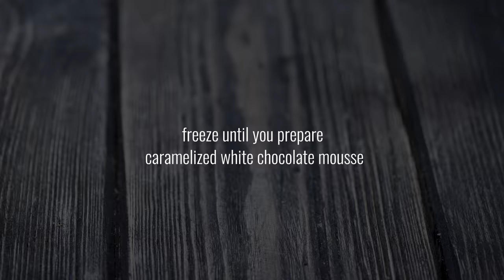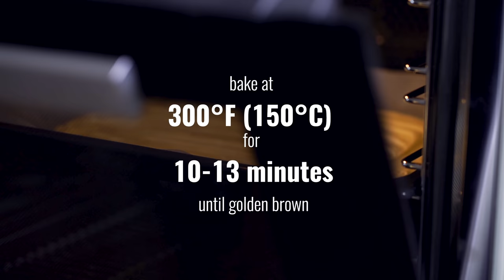Apricot and Caramelized White Chocolate Mousse Cake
This Apricot and Caramelized White Chocolate Mousse Cake is a delightful and rich dessert consisting of an almond sponge cake at the bottom, followed by an almond, dried apricots and chocolate crunch and an apricot jelly insert, all covered with a caramelized white chocolate mousse. It is an outstanding dessert that will definitely delight your family and guests.

Apricot Jelly
1o oz (300g) apricots, pitted
1/4 cup (50g) sugar
1 tbsp (15ml) lemon juice
1/2 tbsp (5g) gelatin powder
2 tbsp (30ml) cold water

Almond Sponge Cake
2 eggs
1/3 cup (70g) sugar
1/4 tsp (1g) salt
2/3 cup (70g) ground almonds
1 tbsp (10g) flour
1/2 tsp (3g) almond extract
1 tbsp (14g) butter, melted

White Chocolate Almond Crunch
2.5 oz (70g) cookie crumbs ( about 5 digestive cookies)
1/2 cup (50g) almonds, chopped
1/4 cup (60g) dried apricots
3.5 oz (100g) white chocolate
2 tbsp (30g) whipping cream

Caramelized White Chocolate Mousse
8 oz (230g) white chocolate, cut in small pieces
2/3 cup (160g) whipping cream
1 1/2 cup (360g) whipping cream (35% fat), chilled
2 tsp (8g) gelatin powder
3 tbsp (45 ml) cold water

White Chocolate Decoration
2.5 oz (70g) white chocolate
1 oz (30g) white chocolate, for tempering
edible gold paint